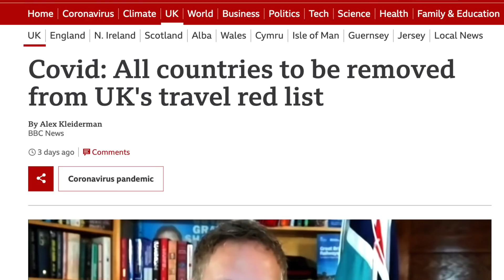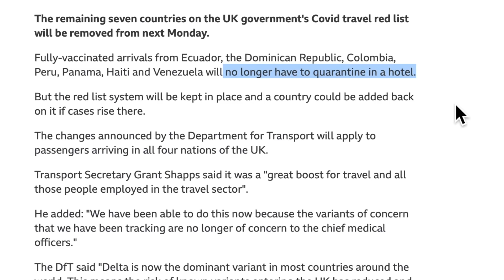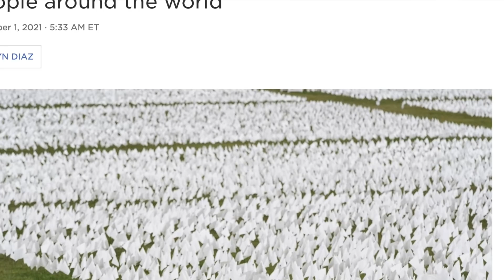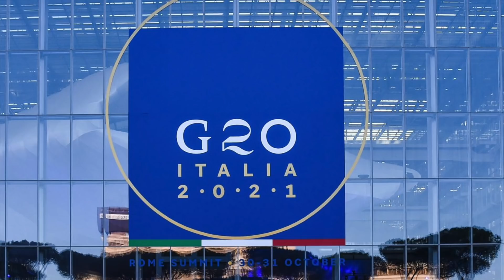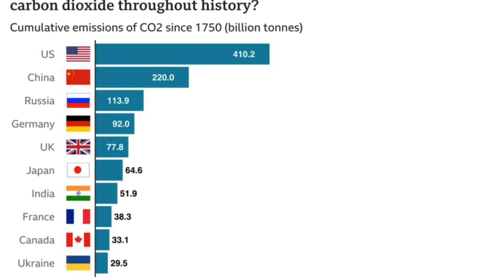5 MILHÕES DE M0RTES nas COSTAS da CHINA? Boris Johnson VAI PRA CIMA e BIDEN da VEXAME no G20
C0VID em UK e o Total numero de M0RTES no Mundo!
Boris johnson abre a boca e BLA BLA BLA enquanto
presidente americano cai no SONO! Vergonha Mundial!

Nosso Livro:  Fisico no Brasil entrar em contato via Instagram.
EBOOK do nosso livro : Compre em outros países:
‣ Estados Unidos

SKYPE DA ASSESSORIA : Se você está confuso e com medo, pois é algo natural pra quem quer mudar de país, e de vida, recomendamos uma CONSULTA via SKYPE.

APOIA-SE - viveremlondres